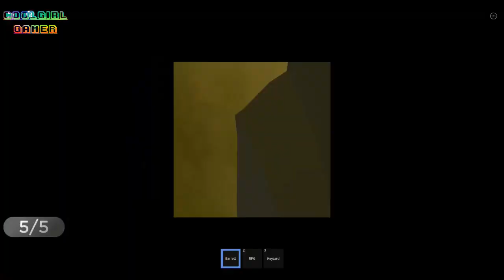NEW ARMORED CAR EVENT in Military Tycoon Roblox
In this new video we show you the new armored car event. Learn how to get gold and DEFEAT & LOOT the middle island to unlock the new rewards!

- New BOSS BATTLE in the middle island, guards are stealing gold and guarding it with the new EDJEN ARMORED CAR!
- Unlock the new armored car with turret on top , or if you're a grinder keep grinding for the minigun version.

👉 This video also answers the below related questions:

How to get gold in the armored car event in military tycoon?
what is the new armored car event?
How to complete the armored car event faster?

Game Description:
Military Tycoon in Roblox is a military game where you can play as a country. You Fight with a military grade arsenal, and wage warfare with other players in the map. There is a wide range of vehicle like helicopters, warplanes, tanks, boats and Submarines! You can Conquer island, oil rigs and fortresses to boost your cash earnings.

✨ BUY our Clothing ✨